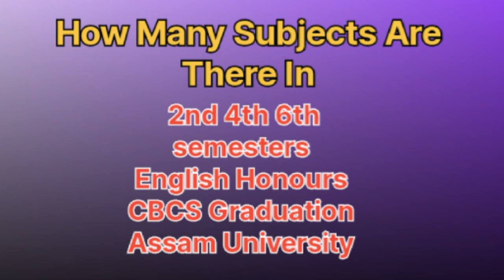Total Subjects / Papers In 2nd, 4th and 6th Semester English Honours Graduation | Assam University